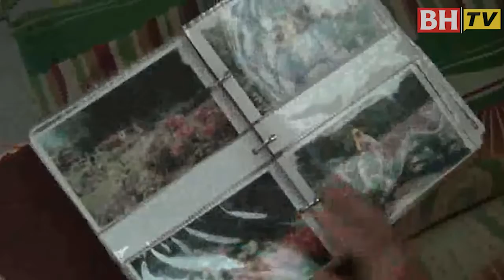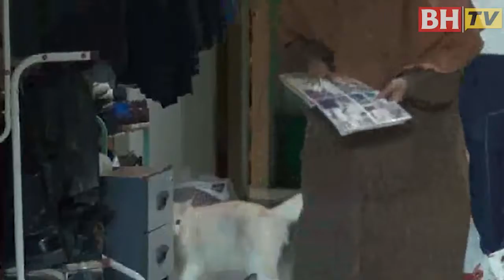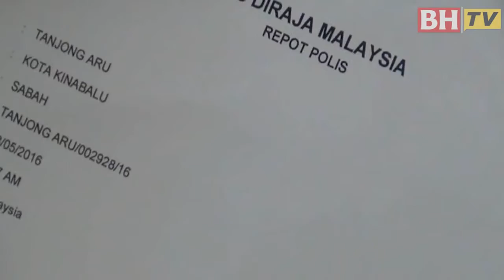Anak belajar di Amerika Syarikat tak pulang sejak 18 tahun